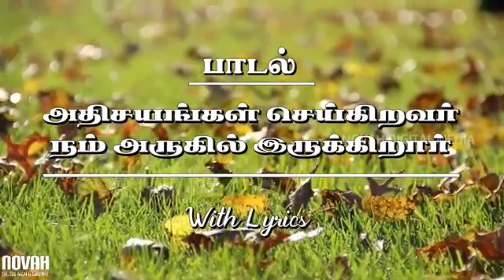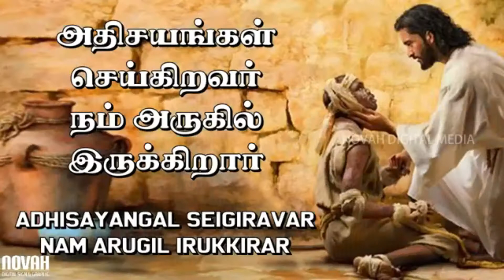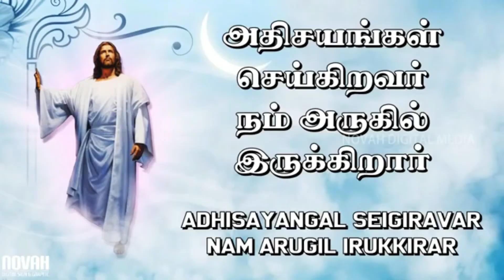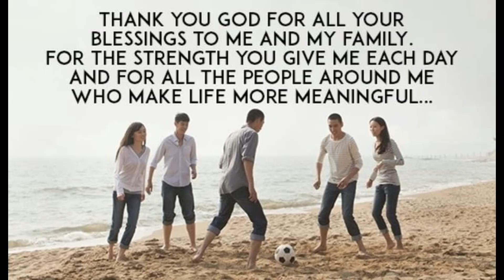TMC PUCHONG - 3.8.2021 - DAY 2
MW : RELATIONSHIP WITH THE FAMILY